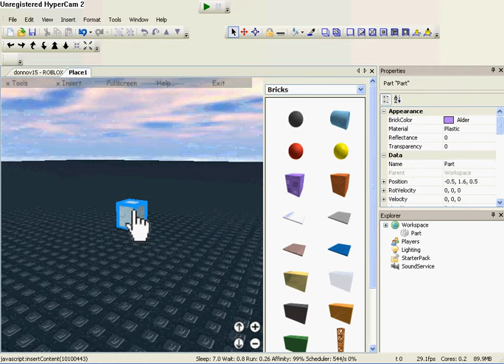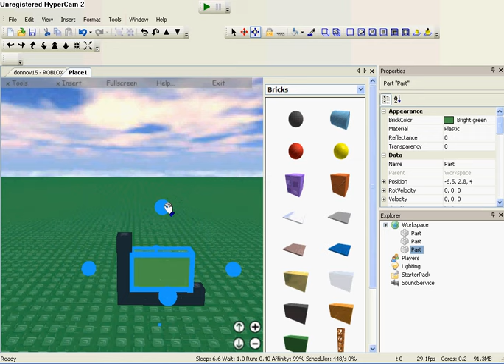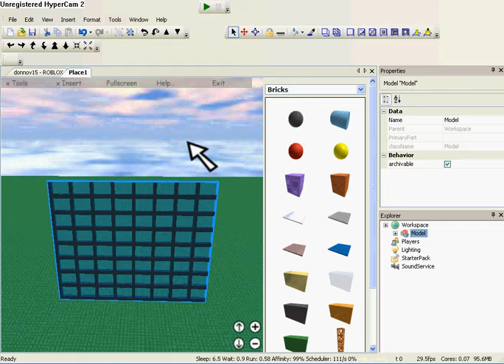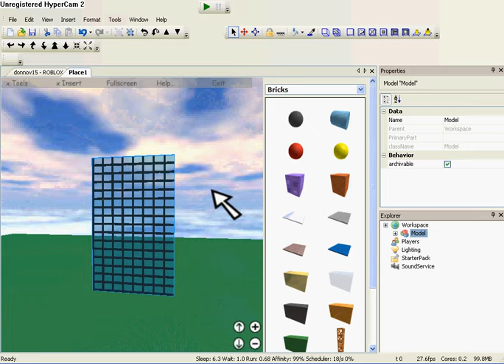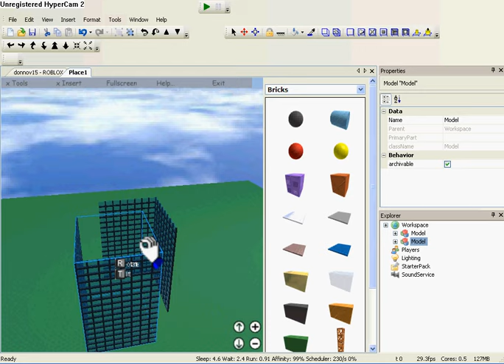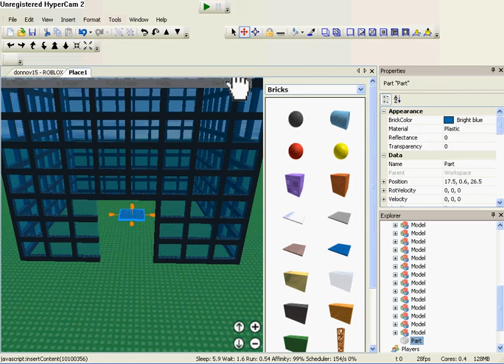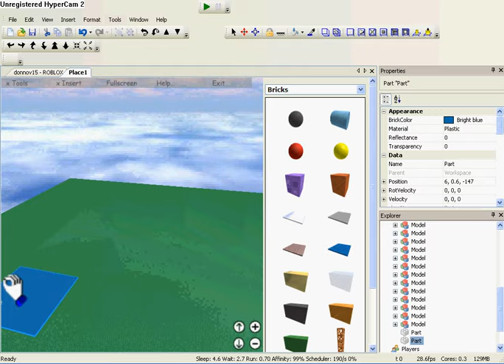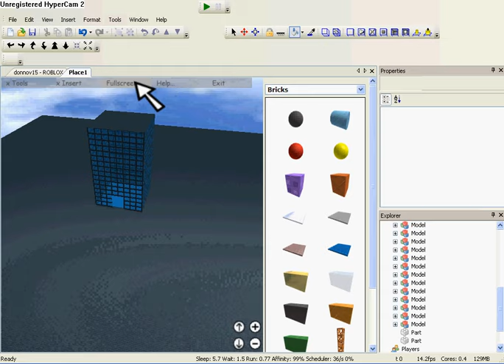ROBLOX how to make a building/skyscraper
ROBLOX Tutorial August 2009                                                                          ~*Username:Donnov15*~